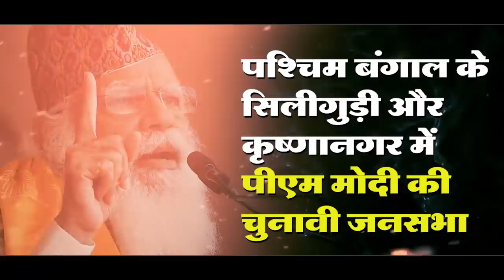Mood of West Bengal is clear- it is with BJP...Highlights of PM's rallies in Siliguri & Krishnanagar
PM Modi addressed two mega rallies ahead of fourth phase of election in West Bengal’s Siliguri and Krishnanagar.  “The entire North Bengal has announced that TMC government is going and BJP government is coming. Today, the entire nation is proud to see the willpower of the people of Bengal. This willpower is of the ‘Ashol Poriborton’. This willpower is the strength of ‘Sonar Bangla’,” he said in Siliguri rally.